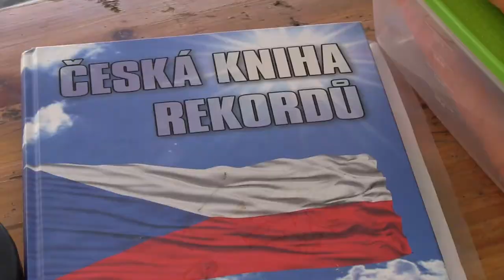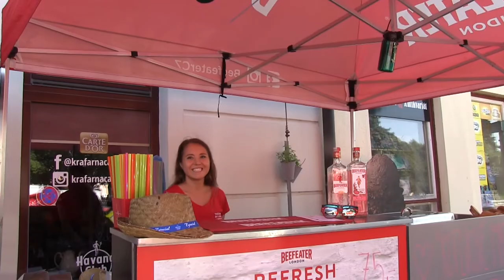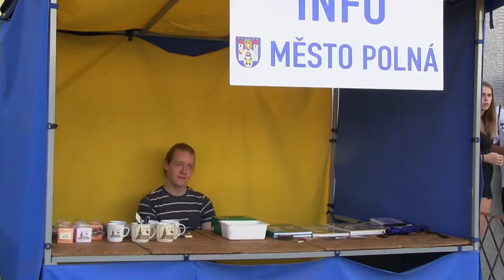Mrkvancobraní v Polné 14.8.2021